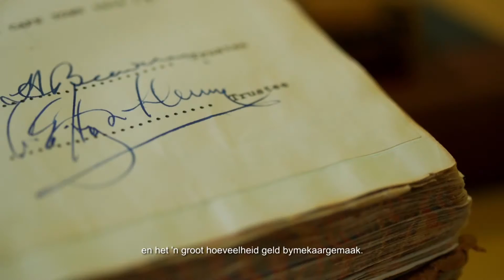Leveraging a generational legacy: The Crossley Foundation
This case study showcases how organisations like the Harry Crossley and Doris Crossley Foundation contribute to systemic change to societal challenges, through the support of university students engaged in creating solutions that our world needs.
Meet Linda Luvuno, a GreenMatter Fellow, is one of the recent recipients of a Harry Crossley bursary. In the video, she meets Linda Whitfield, Director of the Crossley Foundation, who is passionate about harnessing the power of student potential.